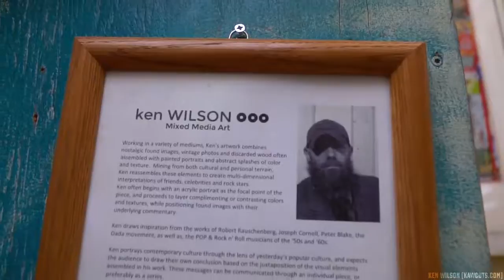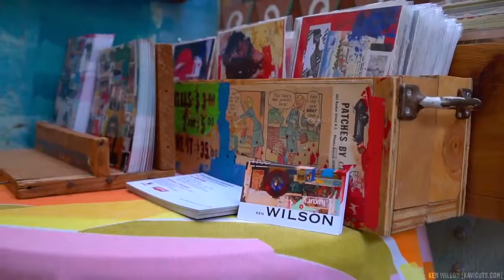Ken Wilson Artist Introduction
Festival of the Arts artist, Ken Wilson.